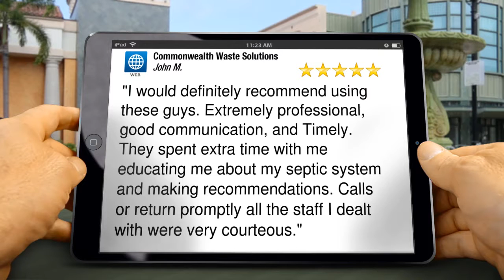Septic Systems Chesterfield, VA - 5 Star - Commonwealth Waste Solutions Reviews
New 5 Star Rating from John Minton:

"I would definitely recommend using these guys. Extremely professional, good communication, and Timely.  They spent extra time with me educating me about my septic system and making recommendations. Calls or return promptly all the staff I dealt with were very courteous."

Commonwealth Waste Solutions
9201 Cattail Rd
Chesterfield, VA 23838

septic tank cleaning chester va, septic tank pumping chester va, septic service chester va